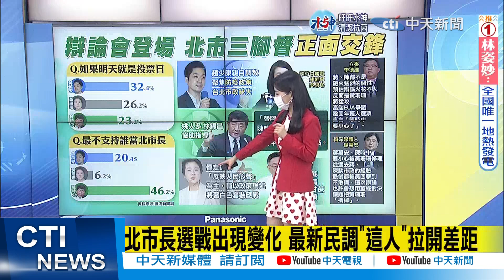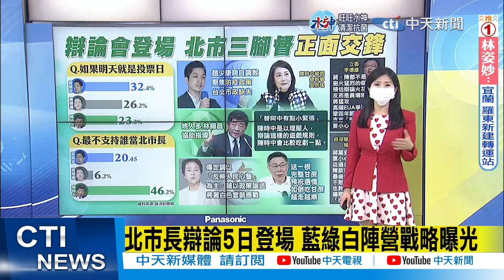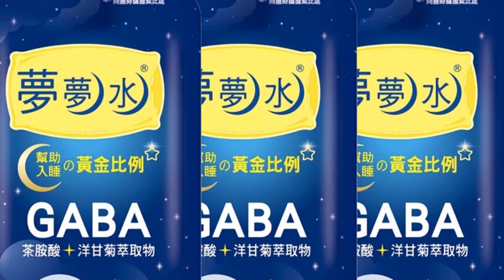【張卉林報新聞】辯論藍綠白戰略曝光! 必考題爆陳時中最大弱點?｜北市辯論會前場外抗議 男喊"政治人物信守承諾" 精華版@中天電視CtiTv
00:00辯論藍綠白戰略曝光! 必考題爆陳時中最大弱點?
04:12 專家"投票"決定高端保護力 沈富雄批政府"荒唐"
06:20 北市辯論會前場外抗議 男喊"政治人物信守承諾"
07:25 北市長選戰出現變化 最新民調"這人"拉開差距
09:05 北市三腳督辯論 專家:黃需防陳蔣用"這招"夾殺
11:24 專家14:0認高端保護力 趙少康:欺騙大眾很噁心
12:15 高端價公開.補件速審 藍轟"寫好劇本救時中"
16:09 大巨蛋.內湖交通.高端疫苗.兩岸等 藍綠白攻防戰
17:01 "太太親手挑藍領帶" 蔣萬安穿藍西裝現身
19:14 辯論會遇防疫問題 陳時中:我誠心誠意回答